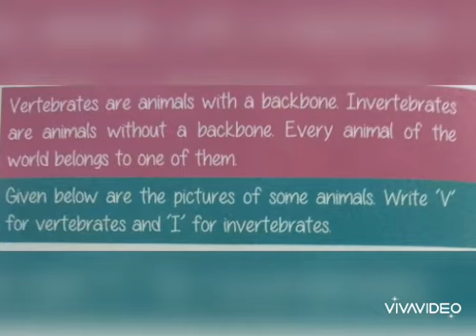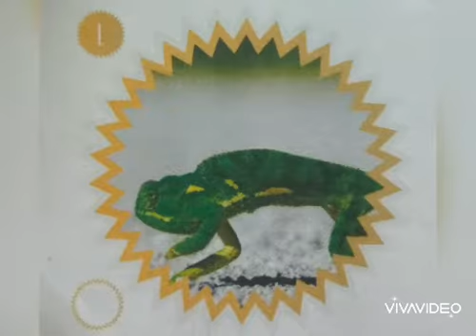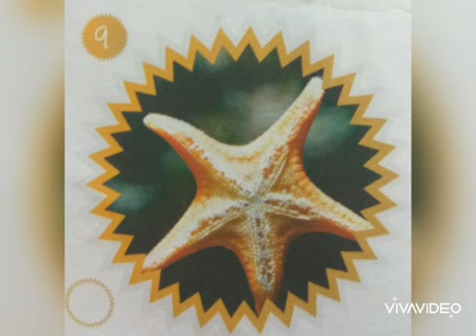STD 3... Sub- GK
Vertebrates and Invertebrates